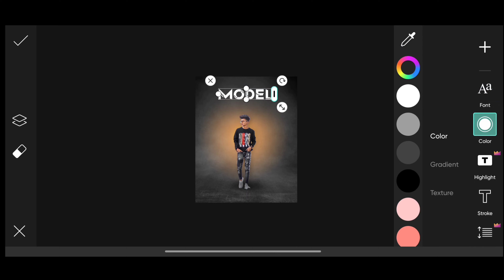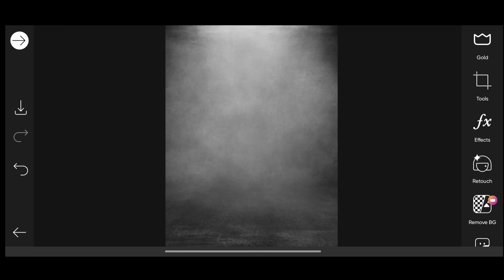Model Photo Editing in PicsArt || Picsart creative photo editing 2023 ⚡